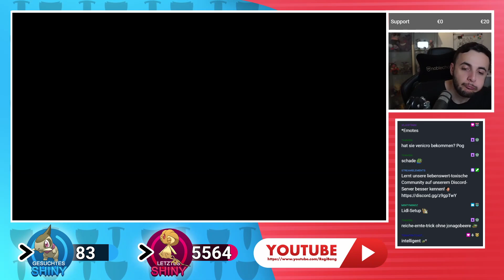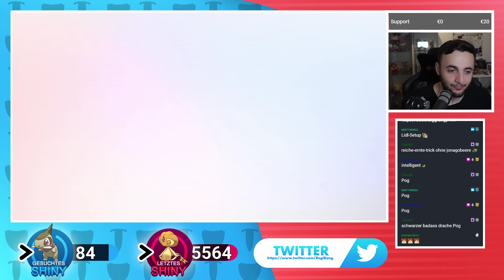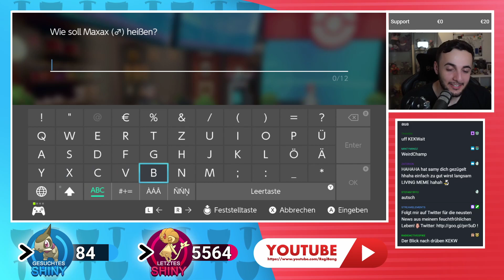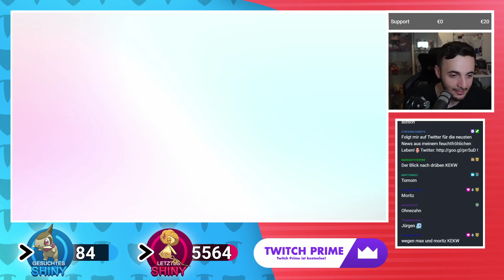✨ Shiny MILZA nach 84 Eiern REACTION! ✨ || Pokémon Schwert & Schild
Ich hatte am Sonntag leider keine Zeit, um was für euch aufzunehmen, deswegen gibts als Filler mal wieder eine Shiny Reaction und dieses mal ist es sogar eine, die ziiiiemlich cool ist, da das Pokémon sehr saftig aussieht: Shiny Milza!